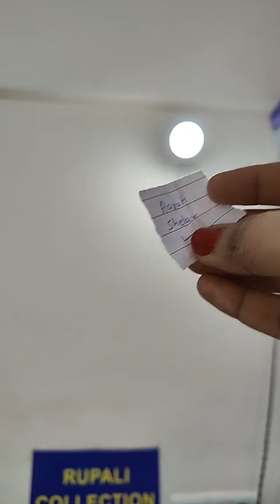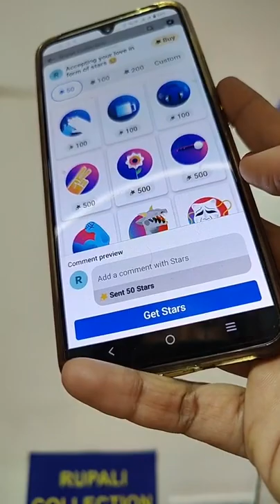Pure Resham/silk blended cotton khun/ Khan sarees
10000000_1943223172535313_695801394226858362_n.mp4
Hello all well come to my channel !!!
Today I am showing various types of khun /Khan sarees

Please take screenshots of products you like for placing orders online.
No exchange/no return/No COD
Opening courier video is must for any issue
Plz send  product on what's app for orders ,

You can view our complete collection on our FB

I'm on Instagram as @rupali.collection. Install the app to follow my photos and videos.